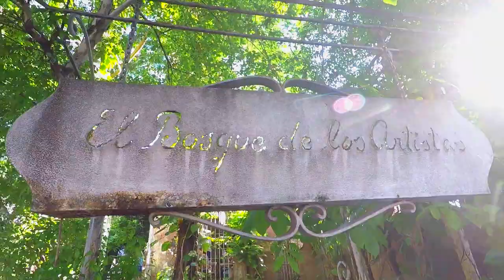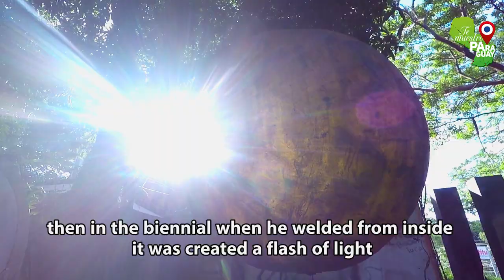Nadie podía entrar a esta casa en Asunción!El Bosque de los artistas-Te Muestro Paraguay/EnglishSubs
Una de las casas más enigmáticas y llamativas de Asunción FINALMENTE ABIERTA AL PUBLICO! Se trata de “El Bosque de los Artistas”, el lugar donde uno de los más célebres escultores paraguayos plasmo gran parte de sus obras. VIAJA CON NOSOTROS AL EXTRAÑO MUNDO DE HERMANN GUGGIARI!
Producción General: Aguará Films
Los anteojos de Mauricio Durán - Periodista son de Laboratorio Forma